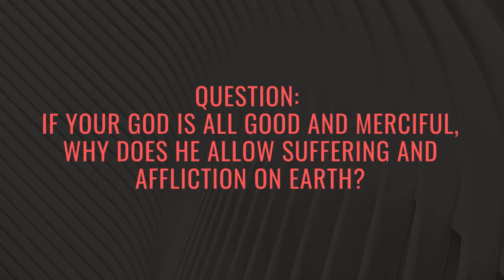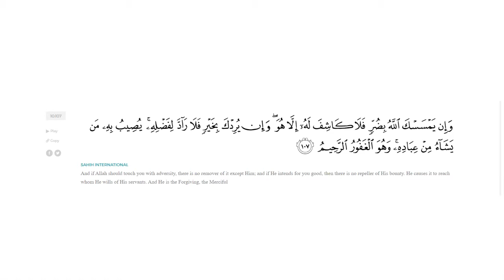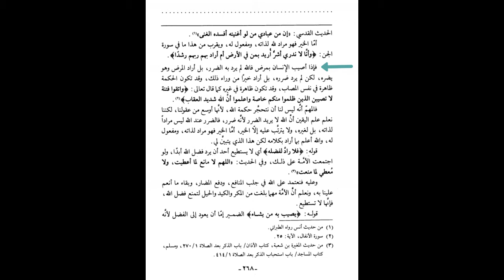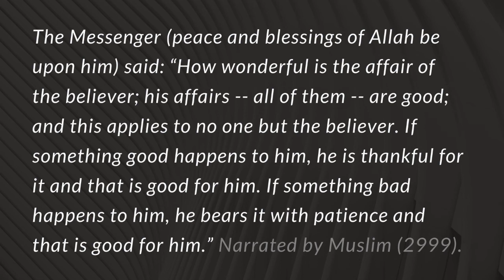If God Is Good and Merciful, Why Is There Suffering? A Muslim Response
A Muslim's response to the doubt: If God is Good and Merciful, why is there suffering and affliction?

This kind of doubt is mostly uttered by atheists and people who are in doubt about God's attributes.

The video will answer this doubt, in sha Allah, from the Quran and the statements of the scholars.